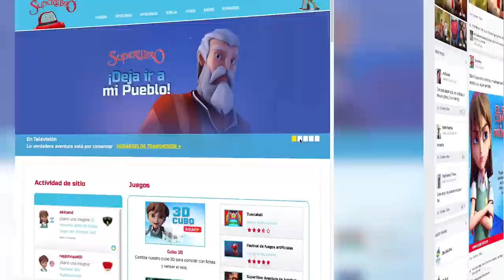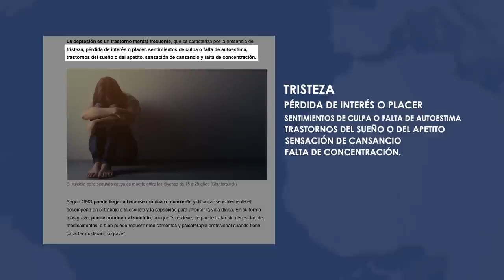Exclusiva con Max Lucado. Cristianos y protestas en Bolivia.